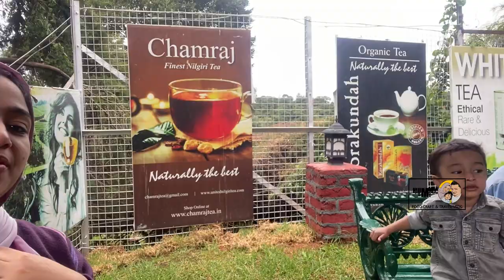Kinnakorai|The heavenly Route from Ooty to kinnakorai| കിന്നക്കോരൈ മഞ്ഞിനാൽ മൂടപ്പെട്ട ഊട്ടി ഗ്രാമം